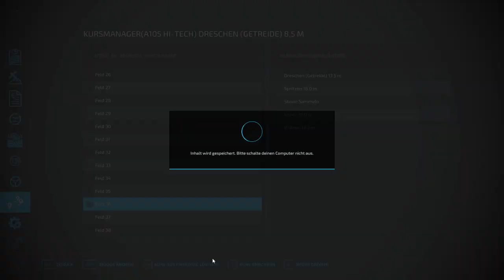LS 22 NF Marsch # 457 Die Erntezeit geht wieder langsam los